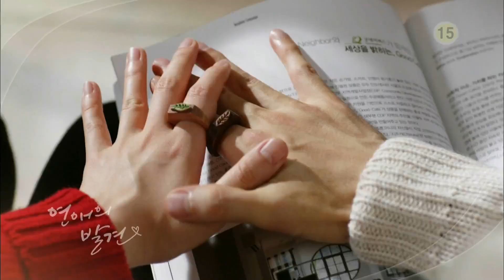140818 연애의발견 1회 예고 ㅣ KBS방송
월,화요일 밤 10:00 KBS 2TV 방송,
연애의 발견 1회 예고